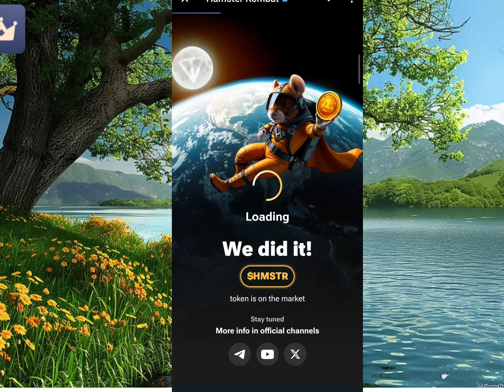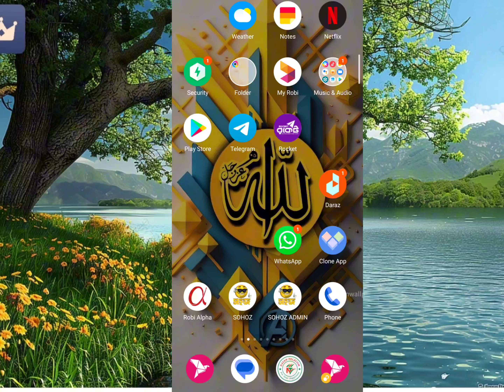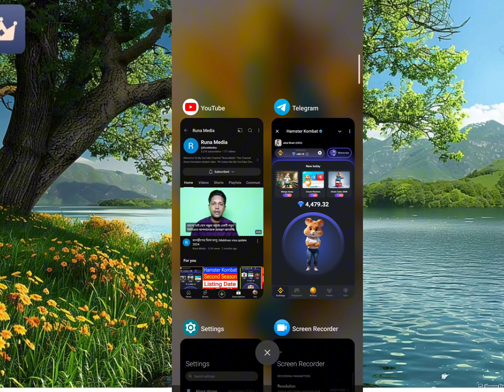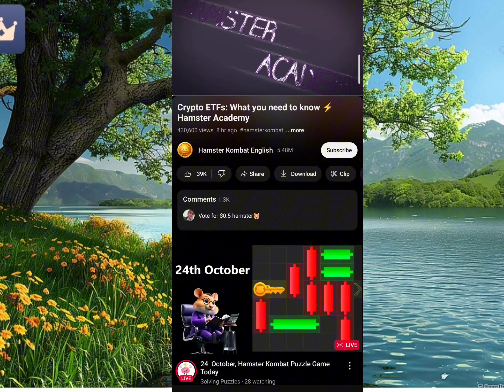Hamster kombat announced a new card | Hamster season 2 listing date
Hamster kombat new card,
Hamster kombat second season,
Hamster kombat season 2 listing date,
Hamster kombat dimond increases,
Hamster kombat profit per hour increase,